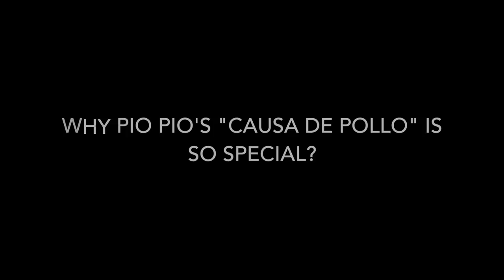PioPio: Peruvian Picante Restaurant Week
Chef Daniel Olortegui from PioPio restaurant tells us about their very special Causa de Pollo made with PioPio’s signature Juanita’s Chicken